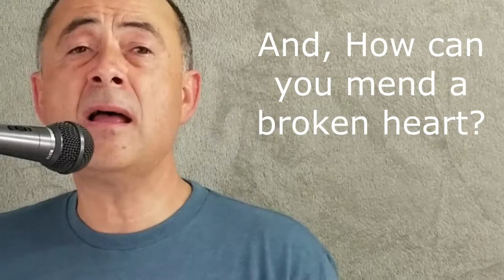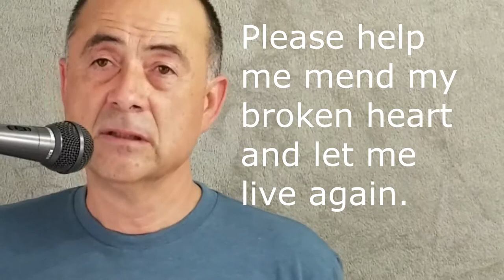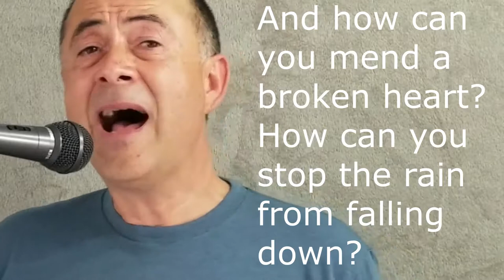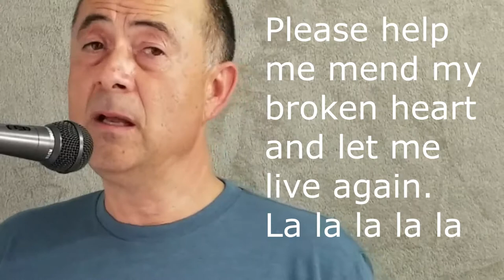How Can You Mend A Broken Heart with Lyrics (The Bee Gees, Barry Gibb, Robin Gibb, Maurice Gibb)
I can think of younger days when living for my life
Was everything a man could want to do
I could never see tomorrow, but I was never told about the sorrow

And how can you mend a broken heart?
How can you stop the rain from falling down?
How can you stop the sun from shining?
What makes the world go round?
How can you mend a this broken man?
How can a loser ever win?
Please help me mend my broken heart and let me live again

I can still feel the breeze that rustles through the trees
And misty memories of days gone by
We could never see tomorrow, no one said a word about the sorrow

How can you mend this broken man?